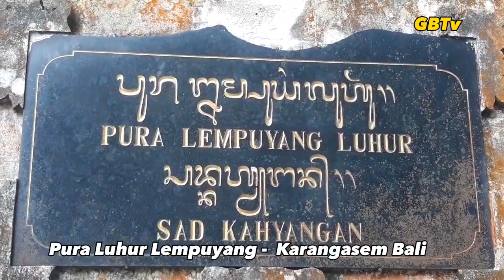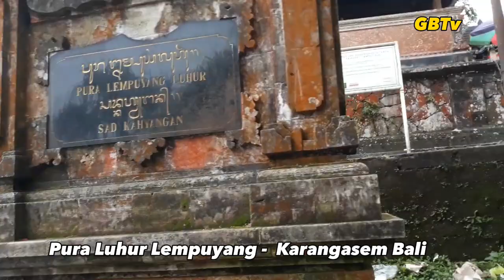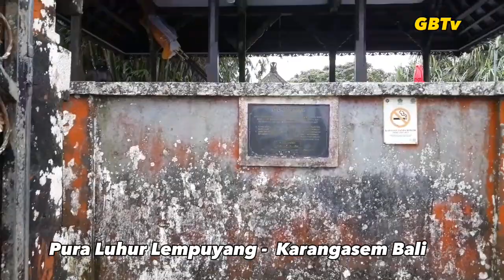Tirta Yatra ke Pura Luhur Lempuyang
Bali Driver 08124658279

Asal Muasal Nama Pura Lempuyang

Keberadaan Pura Lempuyang tak terlepas dari sejarah atau legenda, terdapat beberapa versi akan hal tersebut. Mari kita awali dengan asal mula nama dari pura yang sangat dihormati tersebut.

Kata Lempuyang berasal dari kata “lempu” dan “hyang”. Lempu artinya sinar sedangkan hyang merupakan sebutan untuk Tuhan. Sehingga Pura Lempuyang memiliki arti sinar Tuhan yang terang benderang.

Selain itu ada yang mengatakan kata Lempuyang berasal dari kata “empu” yang artinya menjaga. Hal tersebut berdasarkan sebuah sumber yang menyebutkan bahwa Hyang Pasupati mengutus ketiga putranya untuk menjaga Bali Dwipa dari segala guncangan dan bencana alam.

Sejarah Pura Lempuyang

Jika mengacu pada Lontar Kutara Kanda Dewa Purana Bangsul, yang menyatakan bahwa Sang Hyang Parameswara atau Sang Hyang Pasupati membawa gunung-gunung yang ada di Bali dari Jambudwipa yaitu India (Gunung Mahameru).

Potongan Gunung Mahameru tersebut kemudian dipecah menjadi tiga buah bagian yang cukup besar, dan beberapa bagian dengan ukuran kecil. Dimana bagian tengah menjadi Gunung Batur dan Gunung Rinjani.

Sedangkan untuk puncak gunungnya menjadi Gunung Agung, yang merupakan gunung tertinggi yang ada di Pulau Bali. Sedangkan untuk pecahan yang ukurannya kecil menjadi deretan gunung-gunung yang saling terhubung. Seperti:

Gunung Pengalengan,Beratan,Nagaloka,Pulaki,Puncak Sangkur,Bukit Rangda,Trate Bang,Padang Dawa,Andhakasa,Sraya,Uluwatu,Tapsai, danGunung Lempuyang itu sendiri.

Dalam Lontar tersebut disebutkan pula bahwa Sang Hyang Parameswara atau Hyang Pasupati menugaskan putra beliau yang bernama Sang Hyang Agni Jaya Sakti untuk turun ke Bali dengan tujuan menjaga kesejahteraan Pulau Bali.

Sang Hyang Agni Jaya Sakti kemudian beristana di Pura Luhur Lempuyang beserta beberapa dewa lainnya ikut turun ke Bali. Maka tak heran jika Pura Lempuyang menjadi begitu penting di kalangan umat Hindu.

Sedangkan berdasarkan Lontar Markandeya Purana, Pura Lempuyang didirikan oleh Rsi Markandeya sekitar abad ke-8 M sebagai tempat persembahyangan sekaligus menyebarkan ajaran agama Hindu.

Pura Lempuyang terbagi menjadi tiga mandala, yakni:

Lempuyang Sor,Lempuyang Madya, danLempuyang Luhur.Lokasi dan Alamat Pura Lempuyang

Lokasi Pura Lempuyang berada di ujung timur Pulau Bali, tepatnya berada di lereng timur dari Gunung Lempuyang. Sedangkan untuk alamat dari Pura Lempuyang berada di Kecamatan Abang, Kabupaten Karangasem, Bali.

Rute Menuju Pura Lempuyang

Cara menuju Pura Lempuyang jika berangkat dari kota Denpasar dengan menuju kota Amlapura yang merupakan ibukota dari Kabupaten Karangasem.

Atau bisa juga dengan menuju Semarapura dan mengambil arah ke Besakih. Waktu tempuh perjalanan sekitar 2 jam jika berangkat dari kota Bali.

Saat ini parkir kendaraan mobil akan dialihkan menuju lokasi parkir yang sudah tersedia, kemudian untuk menuju Pura Lempuyang kamu harus menggunakan shuttel bis. Sedangkan untuk yang menggunakan sepeda motor, dapat terus melaju hingga lokasi dekat loket masuk.

Setelah turun dari shuttel bis, kamu harus melanjutkan perjalanan dengan berjalan kaki sekitar 5 hingga 10 menit. Atau dapat pula dengan menggunakan jasa ojeg, dan membayar sekitar Rp. 5.000,-